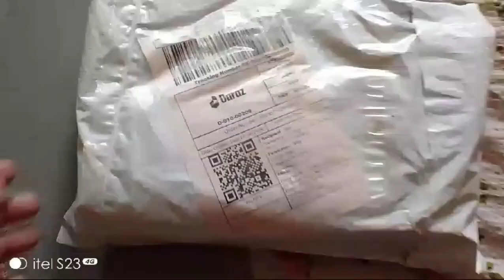Meri Mama Ki Death Kaise Hui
Meri Mama Ki Death Kase Hui| Emotional Vlog@soocuteblog

Reality Stories| Aj Pakistani village Vlog ki Reality Sb K Samny Ay Gi@Pakistanifamilyvlog

Alhamdulillah City M Shift Ho Gaye | New Vlog In City | Pakistani family vlog

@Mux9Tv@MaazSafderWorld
PakVillageFamily @rabiaslife @Mintoo Family
@simranCooking with shabana,
Shabana Cooking,
Guriya ki duniya,
Amber naz,
muatter mohsin,
muntaha,
Pakistani,
Indian,
vlog,
routine,
Pak,
Lifestyle,
life,
Shopping,
 Bazar,
 Shahi Bazar,
 Resham Gali, Bride, Bride jewellery, dulhan,
Shabana Naz# housewifevlogs, cookingandcleaning, dailyroutine #, familyvlogs, homemaker, motivation, routinevlogs, Allah, Depression and anxiety,
 Kids Rhymes,
Marium khan vlogs,
Palwasha vlogs,
america vlog,
 homemaker amina,
nadia ka kitchen vlog,
naush kitchen,
pakistani family in america,
pakistani mom routine,
pakistani mom routines,
pakistani mom vlogger,
Set boundaries,
become valuable
vlog
 vlogger
 blogs
vlogs
hindi vlog
vlog in india
indian vlogger
Deshi vlogs
vlog in Pakistan
Pakistani vlogger
urdu vlogs
desi vlogs
all vlogs vlogg

1) vlog
2)vlogger
3)blogs
4)vlogs
5)hindi vlog
6)vlog in india
7)indian vlogger
8)deshi vlogs
9)vlog in Pakistan
10)Pakistani vlogger
11)urdu vlogs
12)desi vlogs
13)All vlogs vlogg
14)Jinnah garden

Family vlog,
 Pakistani vlog,
My first vlog,
Couple vlog,
 New vlog,
 Home tour,
Village vlog,
Pakistani village,
 Family Pakistani vlog,
Pakistani,
 Family,
Vlog,
Ayesha village vlog,
Saba Ibrahim,
Village cooking channel,
 Routine,
Pakistani village life,
Cooking traditionally in village house,
Mud house lifestyle,
The traditional life,
Village sham,
 America Se kis ny gifts bhejy

Alhamdulillah city m shift ho Gaye
New vlog in city,
Pakistani family vlog,
Village life ,
India ,
Indian village life,
Indian city life,
Indian culture ,
Punjab village life ,
Daily routine,
London ,
America ,
Canada ,
USA ,
Poor people life ,
Trending ,
Viral,